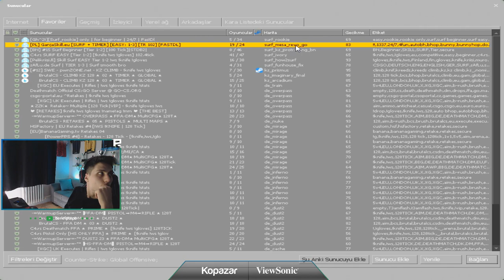UNLOST BERK YAYINDA KASA AÇIYOR